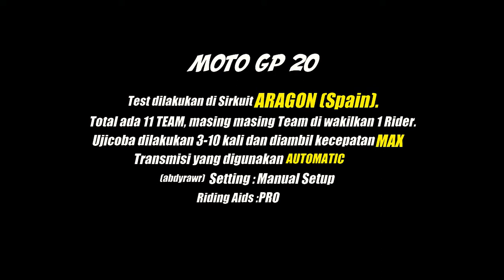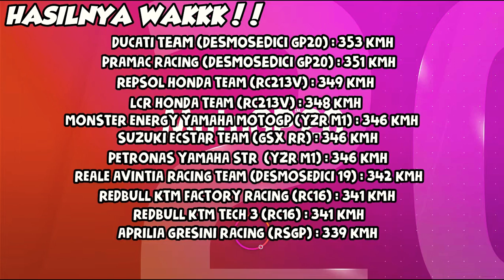Motor TERCEPAT Di Game MOTO GP 20.